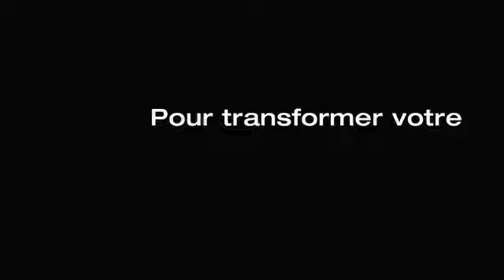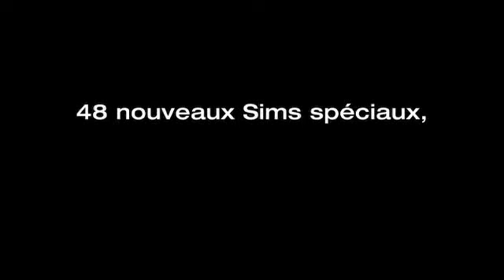SimCity Sociétés Destinations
Trailer officiel de SimCity Sociétés Destinations.